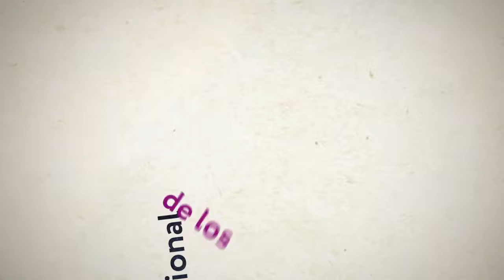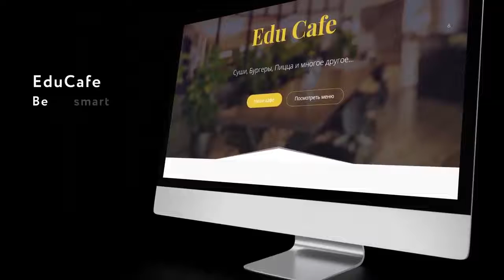EduCafe 🍁Tu lugar de encuentro🍁